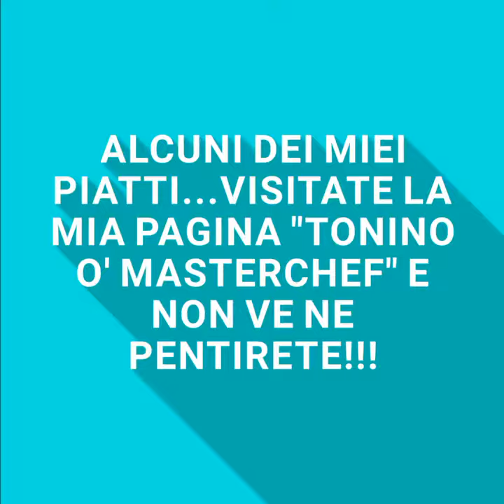TONINO O' MASTERCHEF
ALCUNI DEI MIEI PIATTI...VISITATE LA MIA PAGINA "TONINO O' MASTERCHEF" E NON VE NE PENTIRETE!!!